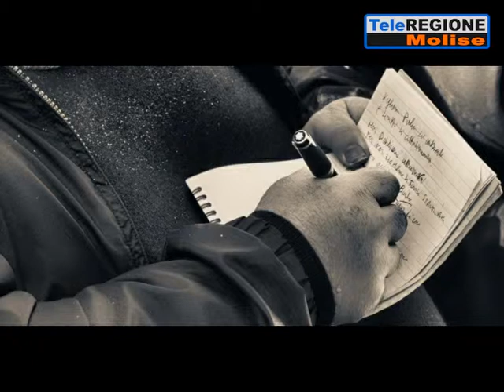In ricordo di Francesco Casale - 29/07/2014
Servizi TG | In ricordo di Francesco Casale | 29/07/2014